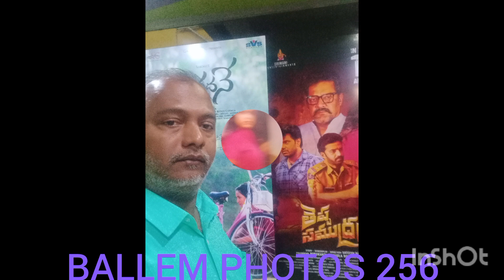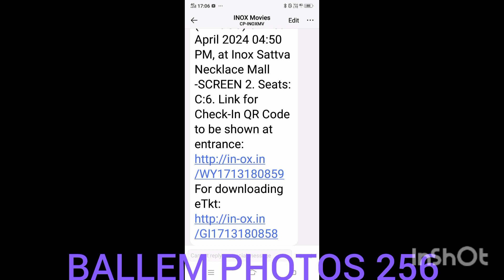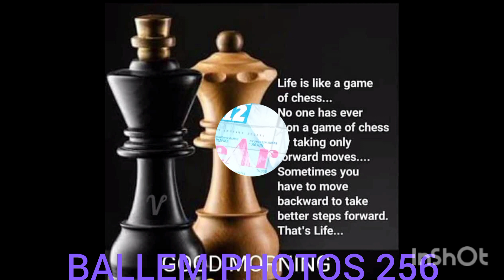BALLEM PHOTOS 256